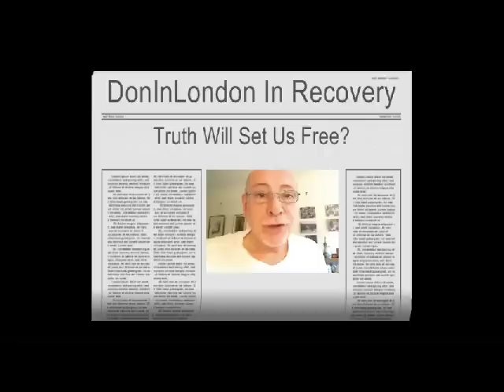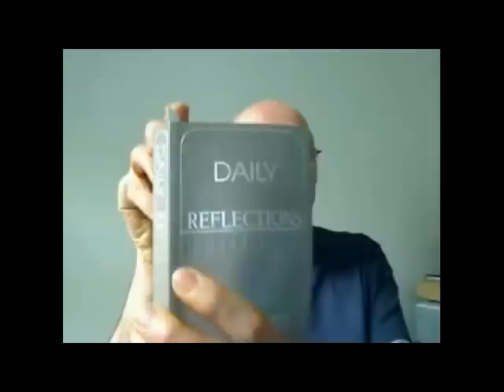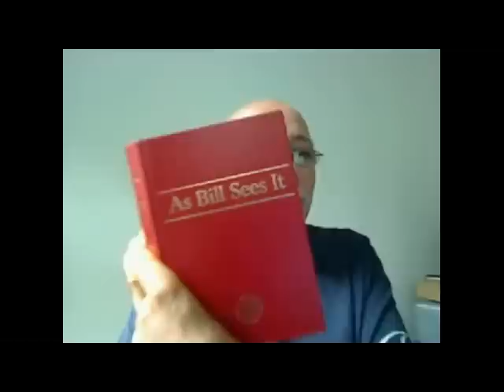Alcoholics Anonymous | June 6 | DonInLondon | Step 6 "Let Go"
June 6 2012 | AA 12 Steps In Action | Step 6 Spiritual Willingness Alcoholics Anonymous [ Full daily blog ] Today's AA daily reflection: "all we do is try to make spiritual progress..." Spiritual willingness and spiritual progress is action in the moment of now. We are judged by others by what we do and not what you think or feel we do unless we understand how we fit with society and the people around us. As we become more mature in our emotional expression, expressing our thinking and being part of society and included by what we do...

Step six is associated with extreme behaviour and is often expressed in the seven deadly sins: lust, gluttony, greed, sloth, wrath, envy and pride. In step seven shortcomings might be described as: chastity, temperance, charity, diligence, patience, kindness and humility. We can be at sixes and sevens with life, natural instincts versus extreme behaviour in any direction which leads us into difficulties and the actions we take within family, community and society. And we can be resentful and angry when our needs are not met for the basics of life and we see the extreme excess of others...

My personal understanding, about life and living, how I feel, which impacts on my thinking and actions will always be me developing my spiritual and emotional life. It is not about what other people do or their behaviour, it is about how I hold to my truth about what works for me. Good conscience works for me, learning the truth of life as it unfolds and how to love people and the most difficult for me is being loved back. Fear of grief and loss, then understanding and living through grief and loss has added to my temperament in the moment and within each day that passes...

Step six and step seven, in the literature of our fellowship is quite sparse and sometimes it is argued or suggested that step six and step seven are one in the same. Not so for me because step six and seven offer me balance so I may understand the boundaries. And in practising these steps, the emotional highs and lows of life are lived in the moment. I used to be stunned and numbed by situations walking away and then trying to understand my feelings and nowadays I feel life in the moment, thinking in the moment and can act in the moment of now. As I was reminded recently, life is lived best with the power of now...

How am I feeling? I love my life, even though I am below par and have had little sleep. Type I diabetes sometimes is unmanageable and the consequences are difficult. What can I do? Look after myself and be patient because some ailments take time to sort themselves out. And if I can't resolve matters I've learned to ask the help when needed. The good news is I feel okay emotionally, indeed I feel really good writing this. As M Scott Peck said in the road less travelled, if we accept life is difficult it ceases to be an issue and we can move on. And the serenity prayer is always there, can do cannot do and wisdom, and especially seeking help from any source appropriate as life goes on...

At this point, it would be a good idea to look again at our sharing in step five, where we define character and list a number of our defects. Completing step 5, we have compiled a list of the character defects. Step six is concerned with our spiritual willingness to have these defects of character removed, contingent on each day we meditate and pray in good conscience, and or to God as we understand for ourselves. Seven billion humans, seven billion outlooks and defintions about God every day... yours is as good as it gets today...